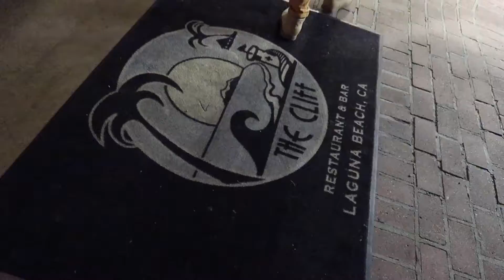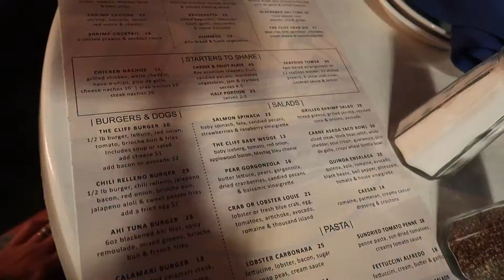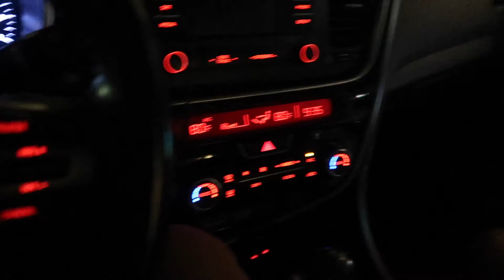Vlog #07 Valentines Day 2020 @ Laguna Beach California TheCliffLagunaBeachCalifornia HOPEYvlogs🌻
Hello Hopey's...
Heres the 7th part of our vlog and check out the part 8 soon..

THANK YOU HOPEY'S :*